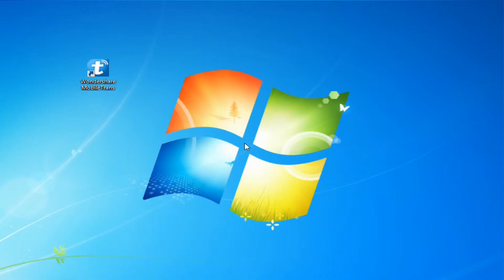Transfer Data from iPhone to Samsung device with 1 Click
Want to transfer data from iPhone to Samsung device? It's simple. Watch the video and it will show you how to do it in 1 click.